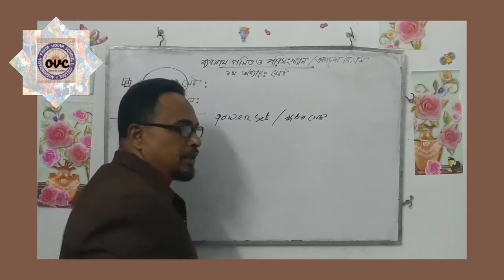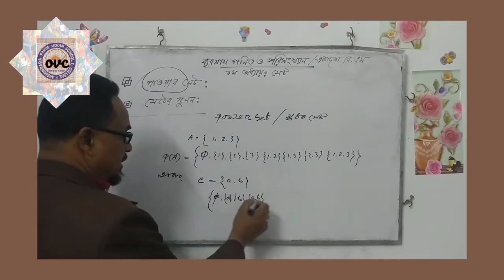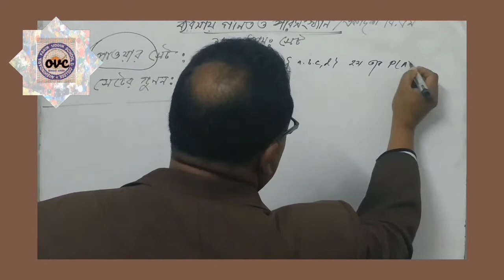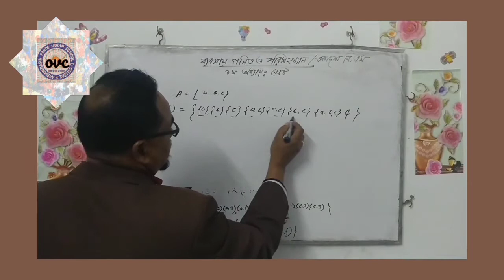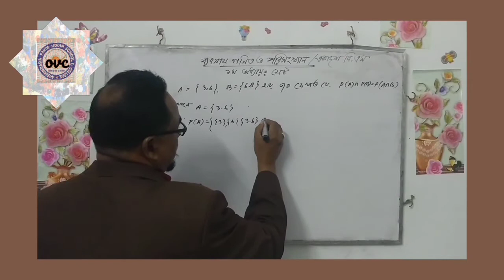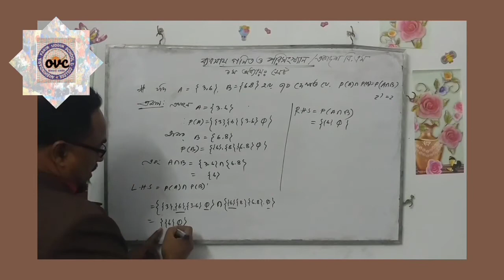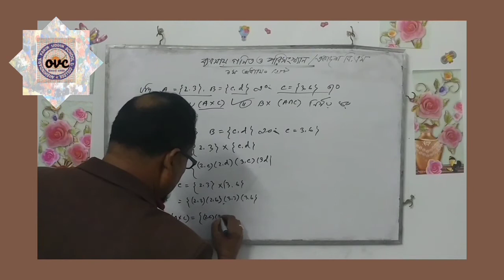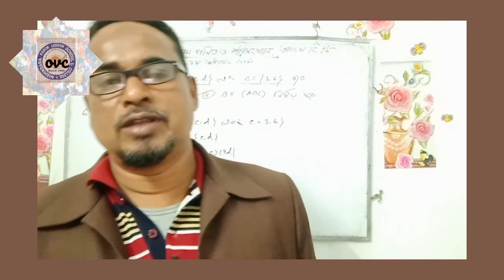ব্যবসায় গণিত ও পরিসংখ্যান -একাদশ বি, এম